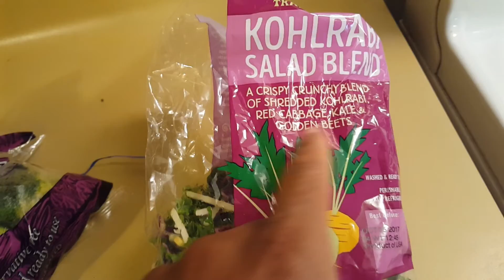Full day of plant based eating